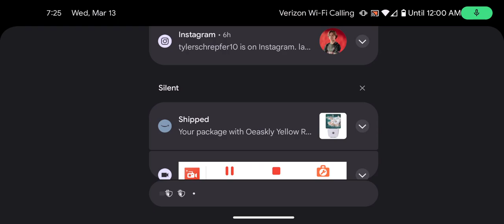Gunner blows up my brand new Minecraft world!!